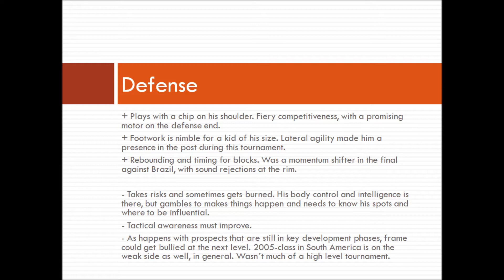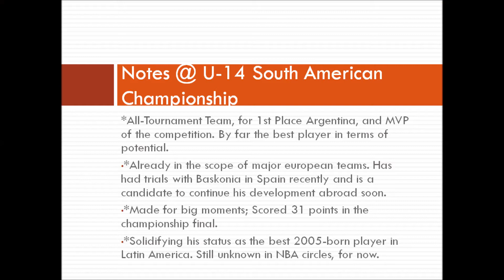Lucas Giovannetti - Scouting Profile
A report of the best 2005-born prospect in Latin America, with footage of his MVP Performance at the South American U-14 Championships in Goiania, Brazil. Argentina secured the title, beating the local national team behind Giovanetti´s 28 points, 16 rebounds and 6 blocks.

The 6'6 point forward is already being courted by top spanish ACB teams and looks to be the "next big thing" from the south american country that has recently produced Leandro Bolmaro, Juan Ignacio Marcos and Lucas Sigismonti, three argentinians already competing at a high level in Spain.

Créditos de video: Basquete Brasil